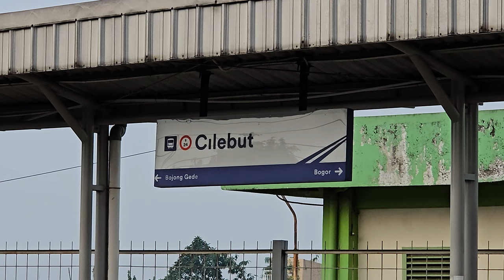[4K] Stasiun Cilebut: Kompilasi KRL JR 203, JR 205, Tokyo Metro 6000 | Commuter Line Lin Bogor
Kompilasi KRL Commuter Line Lin Bogor: JR 203 Chopper, JR 205 Rheostatik, JR 205 VVVF, Tokyo Metro 6000 Chopper, Tokyo Metro 6000 VVVF di Stasiun Cilebut.